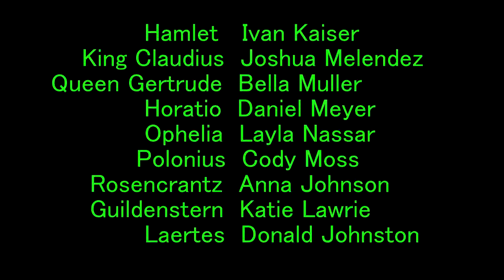Hamlet Highlights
From two performances at Lake Howell HS, Winter Park, Florida, 3/7 and 3/8/2014.
CAST:
Hamlet               Ivan Kaiser
King Claudius     Joshua Melendez
Queen Gertrude  Bella Muller
Horatio               Daniel Meyer
Ophelia              Layla Nassar
Polonius             Cody Moss
Rosencrantz       Anna Johnson
Guildenstern       Katie Lawrie
Laertes              Donald Johnston